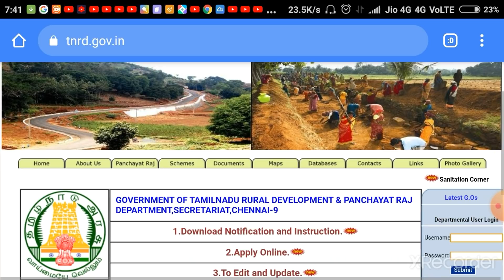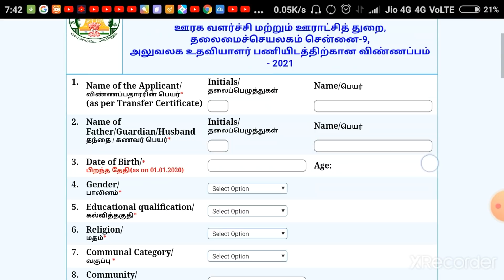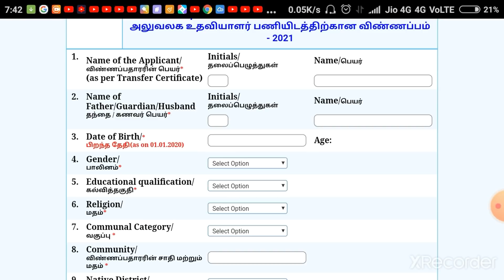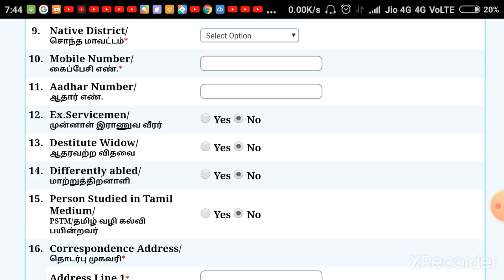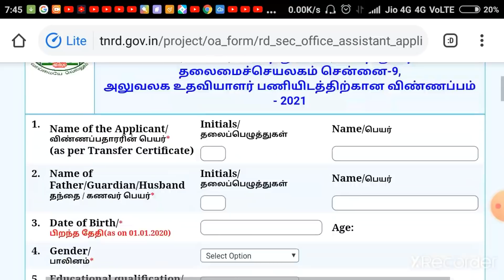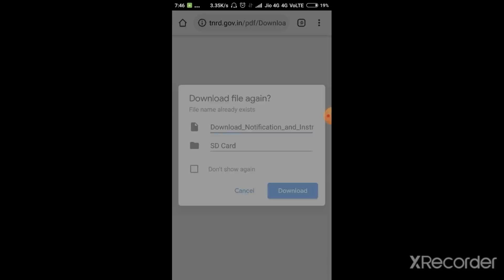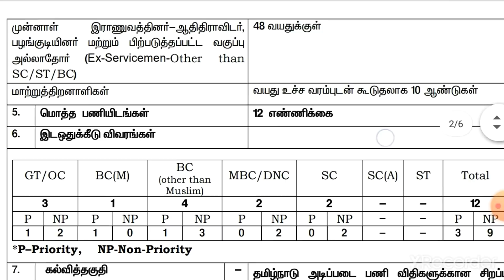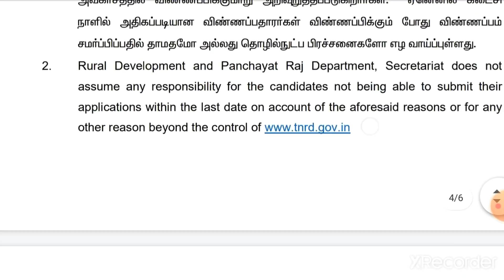தமிழக அரசு தாசில்தார் ஆபிசில் வேலை |Government jobs arasuvelai | jobs today tamil